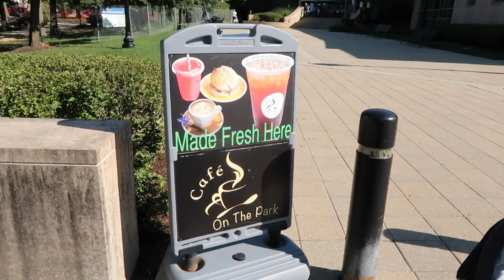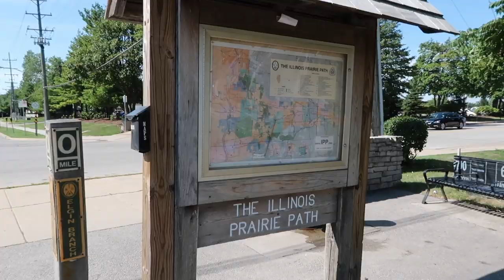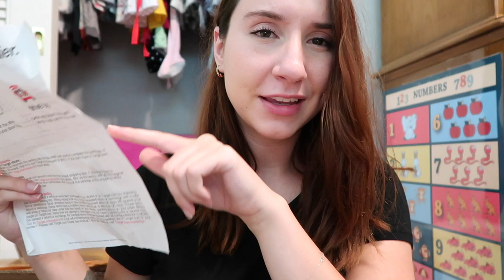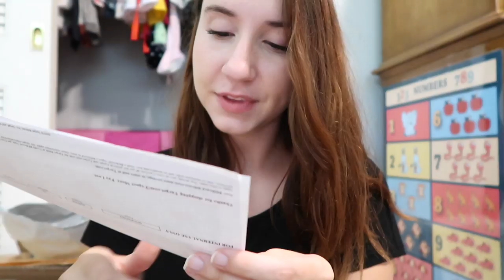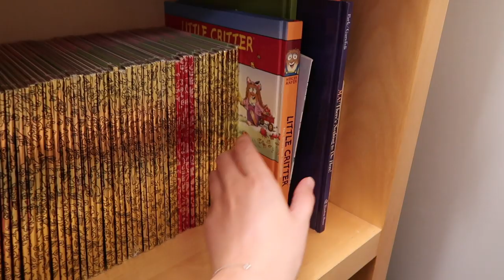The Girls go to the French Market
On a beautiful day, Stella and I go on a girls date to the French Market!

Baby Registry:

Juliannadb